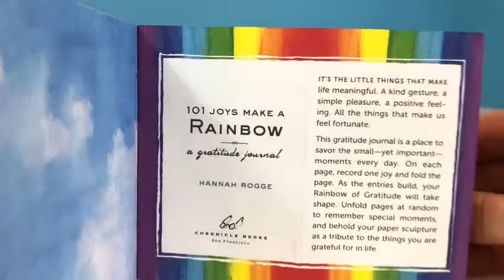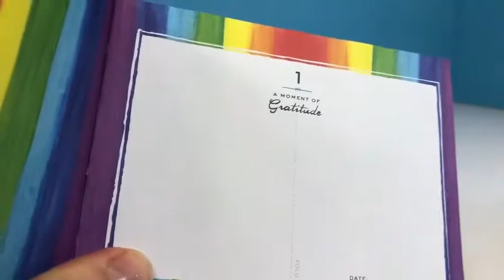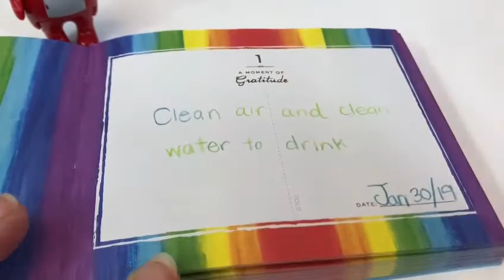MAKE A RAINBOW of GRATITUDE Journal Notes with Po Toy Figure